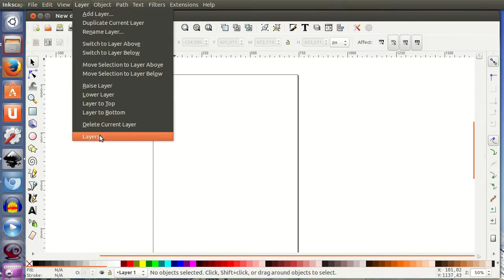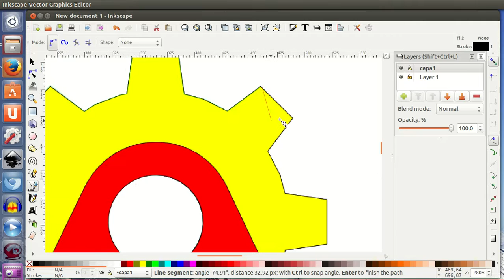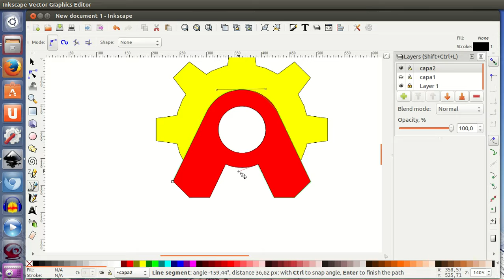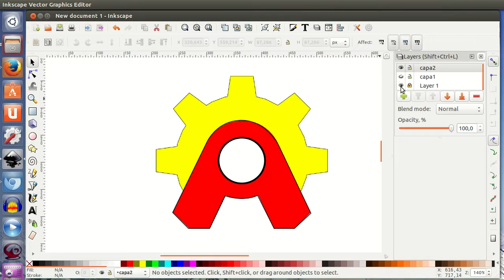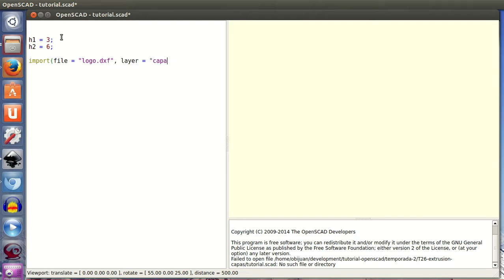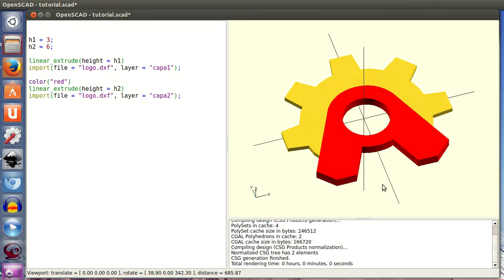Tutorial openscad 2: Extrusión de dibujos por capas (26/28)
Construcción del logotipo de la obijuan academy mediante extrusión de dibujos por capas.